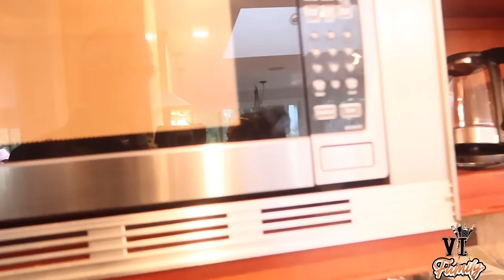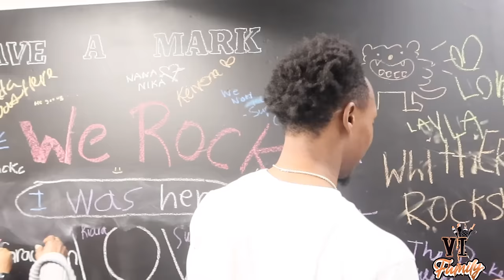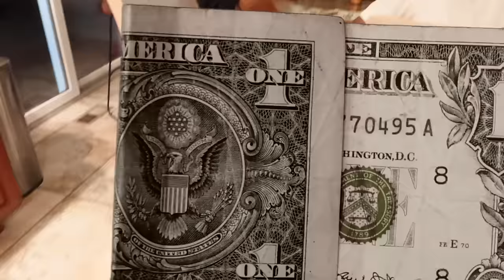Mother's Day With The VI Family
*There is adult language in this video*

We made sure to get our mothers together and do something fun. Having our siblings there under the same roof was a plus. We treated our mothers to the escape room, and after had fun gambling and being adults.